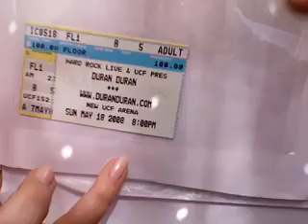I am back! Missed you all!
Hey everybody! Here i am...wait till you hear where i was...lol